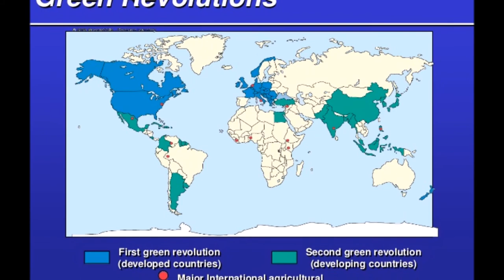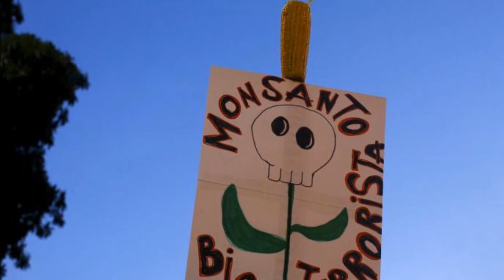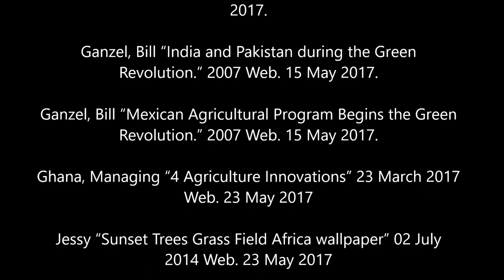The Green Revolution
Goes in depth in how the Green Revolution was established and describes the Pros and Cons of the Green Revolution.